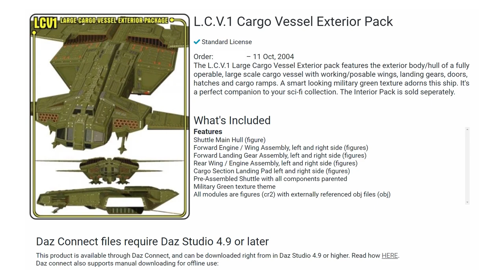Spaceship The Rendering Ep 001 - Cargo Vessel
One continuous beauty shot of a spaceship, once a week.  Over the last 20 years, I have been collecting 3d spaceships from various 3d sites to build an epic sci-fi movie.  Most the ships I don't even use, so I thought I'd release this channel to share them in action as I experiment with render techniques.
Today's model:
L.C.V.1 Cargo Vessel Exterior Pack

This model was purchased in 2004 from Daz3d.com.  They don't sell it anymore.

The L.C.V.1 Large Cargo Vessel Exterior pack features the exterior body/hull of a fully operable, large scale cargo vessel with working/posable wings, landing gears, doors, hatches and cargo ramps. A smart looking military green texture adorns this ship. It's a perfect companion to your sci-fi collection. The Interior Pack is sold separately.